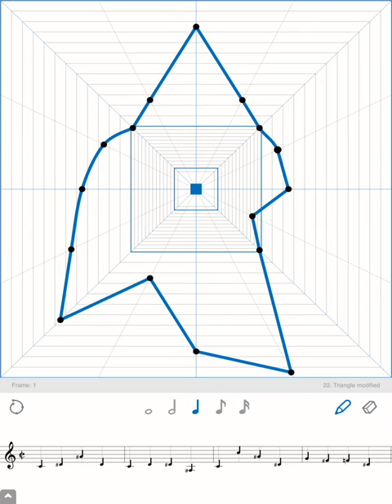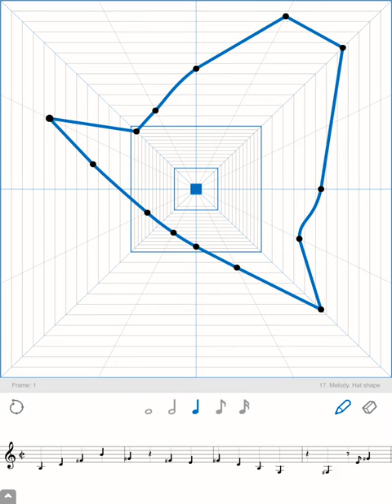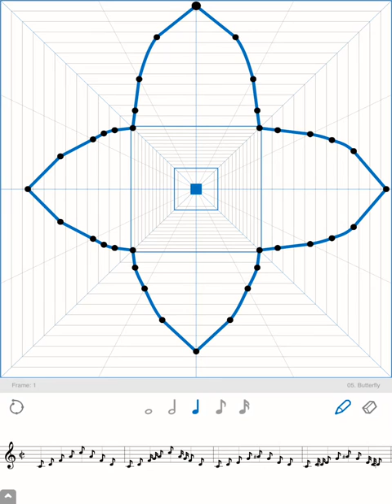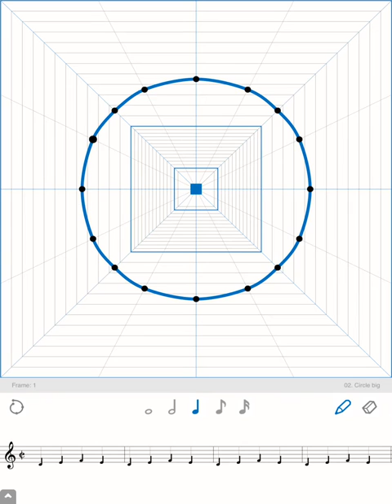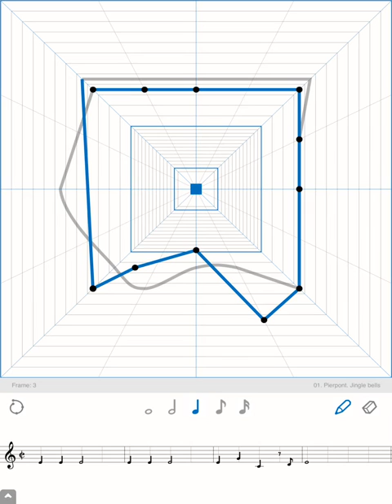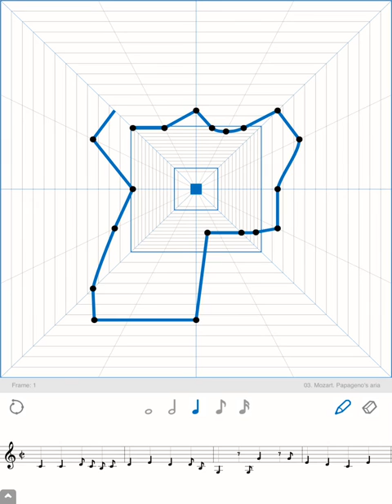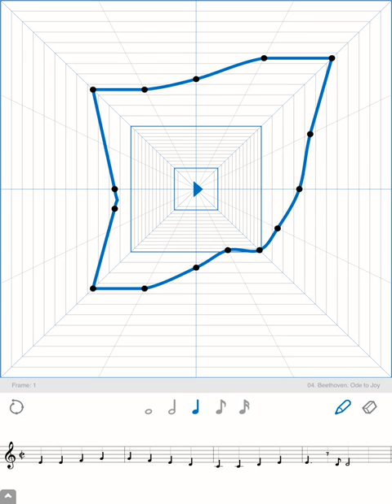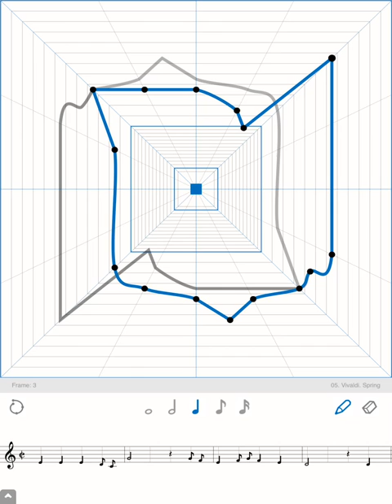Melody Composer Squared – app demo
In such a time, art & music has stirred away from the basic principles founded in the art of mastery where an individual dedicates oneself to technique and the formation of solid foundation. The birth of technology has given way to a new ease of mastery. Melody Composer Squared aligns or rather merges the theory and foundation of music with ease and accessibility, creating the new age composer, one who can come to understand the art of sound in a more visual perspective with the use of modern technology.